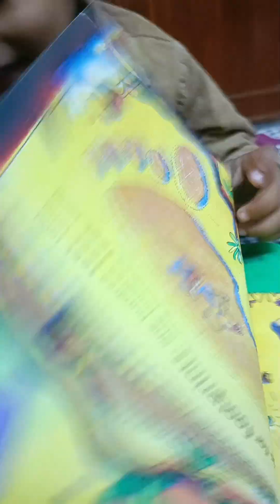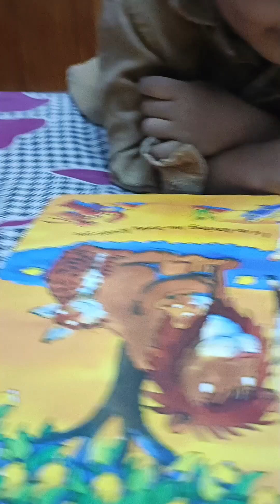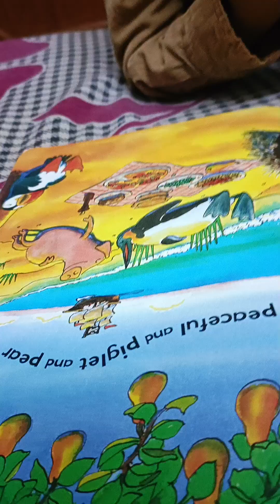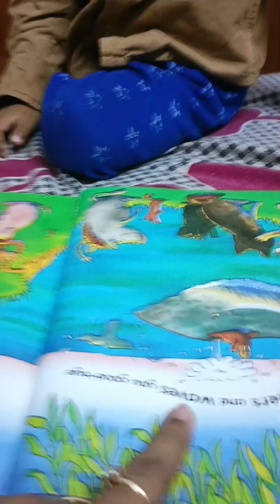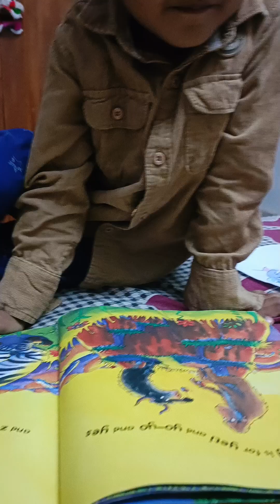June 7, 2024